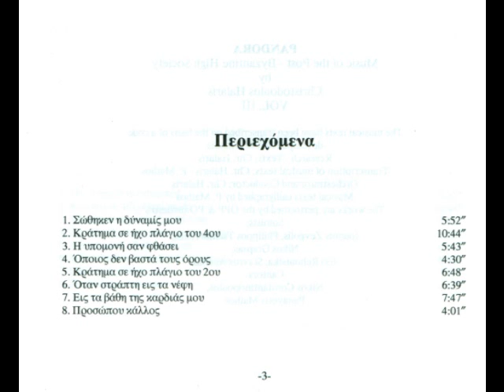08 The Beauty of the face